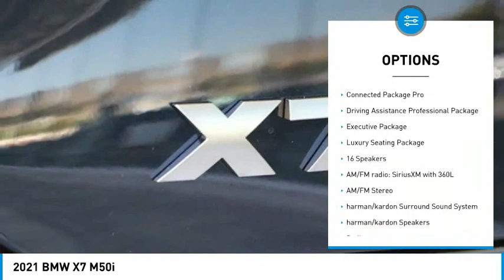2021 BMW X7 M50i FOR SALE in San Luis Obispo, CA B21345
Stop in today for a test drive of this N 2021 BMW X7